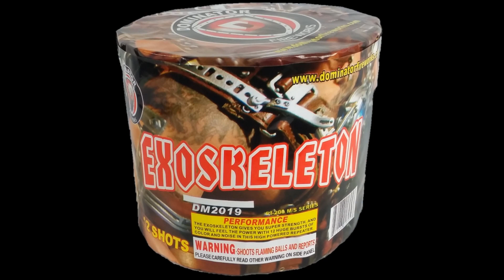Exoskeleton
Exoskeleton DM2019
Featured at the heart of this 200 gram cake are bursts of ruby red, canary yellow, and quartz white. Glowing in a palm tree effect with strobing and delayed crackle, all 12 shots would be a great back bone to any show. From Dominator Fireworks.